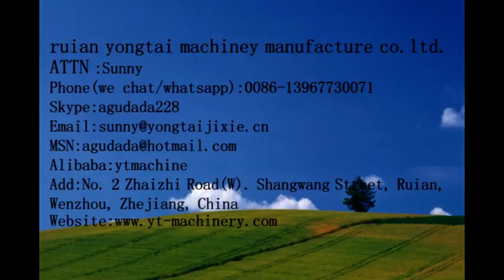pe apron making machine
pe apron making machine,apron making machine
Skype:agudada228
Add:No. 2 Zhaizhi Road(W). Shangwang Street, Ruian,